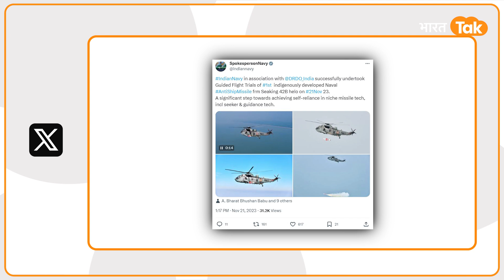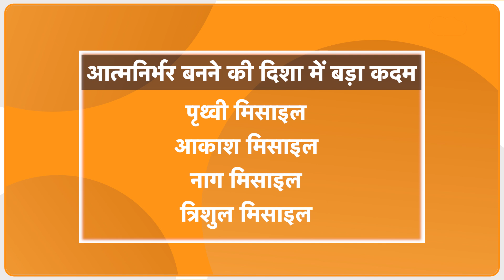DRDO के साथ मिलकर Indian Navy ने दाग दी Naval Anti Ship Missile, देखें Video